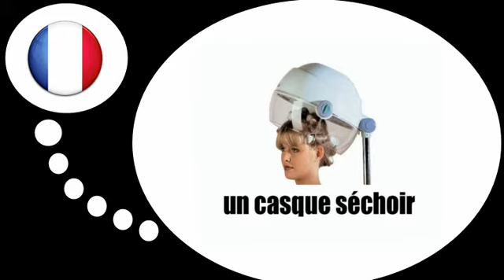שיעורי צרפתית חינם = הכל בשבילהיופי